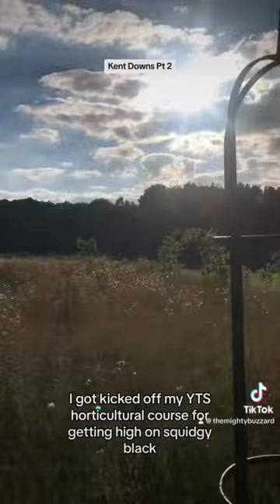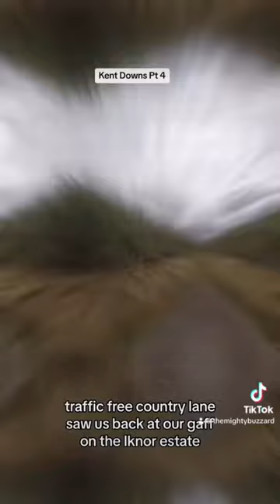The Kent Downs on a tandem.